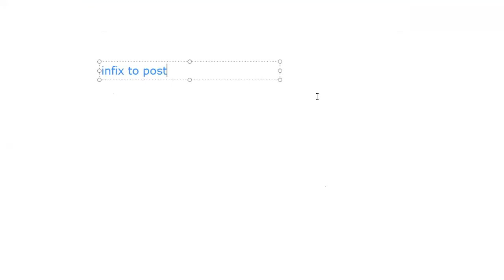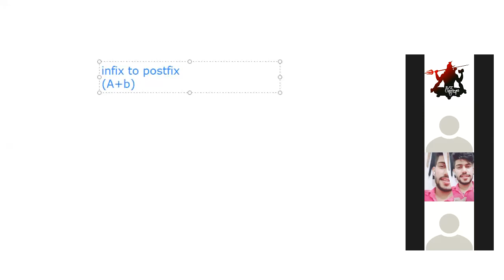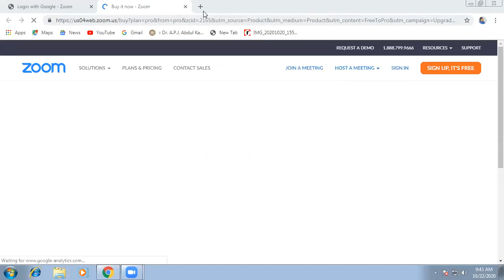INFIX TO POSTFIX part2